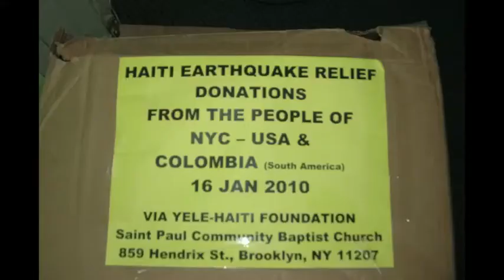92nd Church Anniversary & Pastor Brawley's 10th Pastoral Anniversary Retrospective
St. Paul Community BC
Rev. David K. Brawley, Lead Pastor